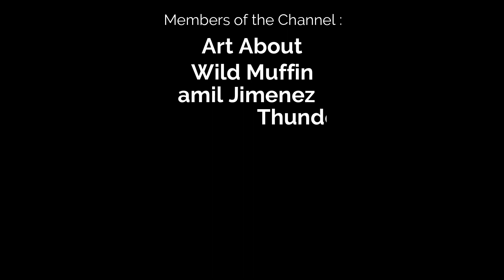New Amazing Waterworld Post-Apocalyptic Survival - Sunkenland, Is this Game the new Stranded Deep?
In this video we will take a First Look of Sunkenland! Get ready for a Waterworld-themed survival game with modular base building, sunken city scavenging, crafting, base defense, and invasions of NPC clans for resources and territory. Ready for the water apocalypse!